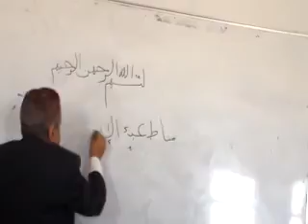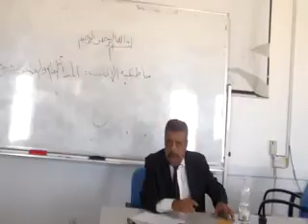Lec 4 part 1